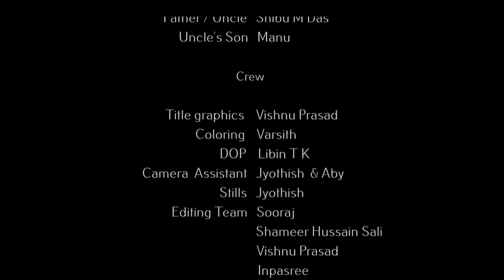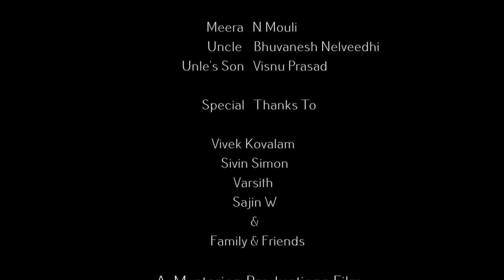The Cup -Thriller I Mystery I Malayalam Short film 2022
Meera and Adithyan who are a newlywed couple come to the house where Aadithyan grew up.  Both were planning to sell the house and settle somewhere. Things get complicated when Meera starts to face mysterious experiences while she is left alone in the house.

MYSTERION Productions Presents
In Association with S G CAPTURES
THE CUP (Malayalam short film)

Cast: SHAFNA, ANEESH, SHIBU M DAS, MANU
DOP: LIBIN T K
Editing Team: SOORAJ, SHAMEER HUSSAIN SALI, VISHNU PRASAD & INPASREE
Coloring: VARSITH
BGM & Sound Mixing: SIVIN SIMON
Dubbing Studio: K K DIGITALS
Sound Effects: SABU
Stills: JYOTHISH
Production Controller: SHAMEER HUSSAIN SALI
Post Production Assistance: KOVALAM NEWS
Associate Director: SOORAJ
Story, Screenplay & Direction: N MOULI